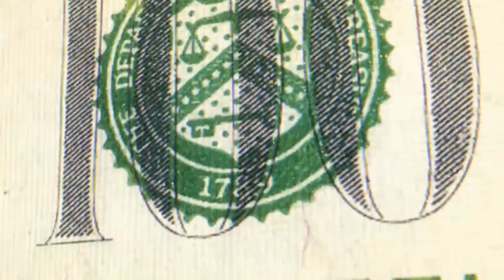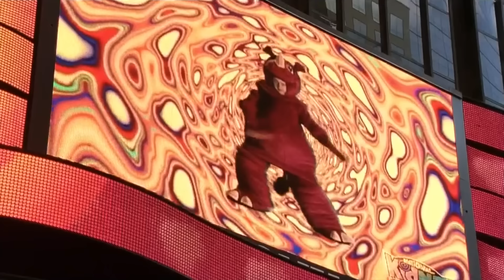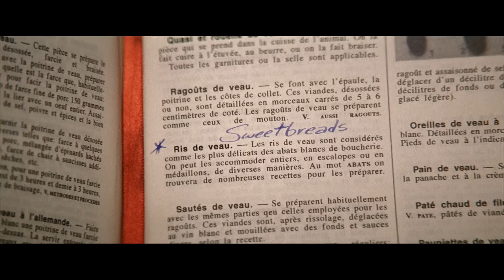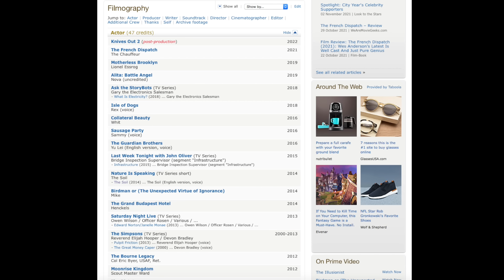WTF Happened to EDWARD NORTON?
Love him or hate him, there are very few actors out there as consistently great as Edward Norton. From his first, explosive starring role in Primal Fear (opposite Richard Gere) through co-starring parts in The People Vs Larry Flynt and more, Norton became one of the hottest stars of the nineties in pretty short order. Within two years of his debut, he was leading American History X, in a performance that drew raves but also revealed the extent of his demand for control behind the scenes, with him infamously feuding with director Tony Kaye.

Nevertheless, his career went from strength to strength for years, with iconic parts in Fight Club, The 25th Hour and more. He was even The Incredible Hulk, but he lost out on the role in The Avengers, once again, due to the difficult label. So WTF Happened to Edward Norton? We go deep into his career in this episode of WTF Happened to This Celebrity, digging into the high points of his career, as well as some of his drier periods. Through it all through, one thing is clear - Edward Norton is absolutely brilliant and really cares about his craft, and if that fact earns him the “difficult” label, so be it. We here at JoBlo are serious fans, as you’ll see here!